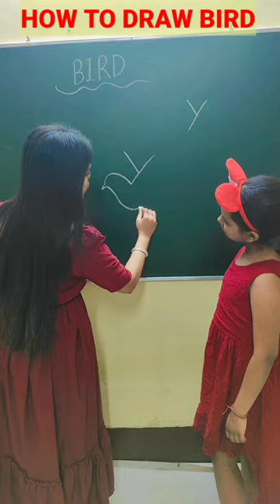Bird Drawing Step by Step